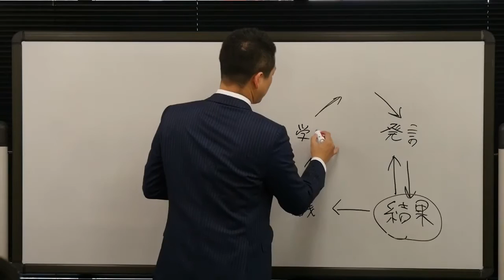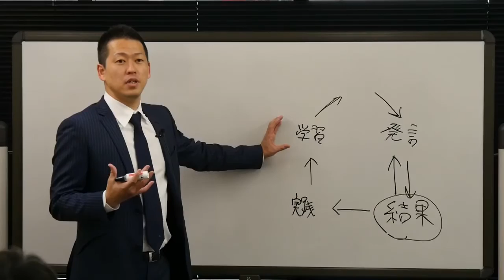意味のある学びと、意味のない学び｜セールスライター起業4